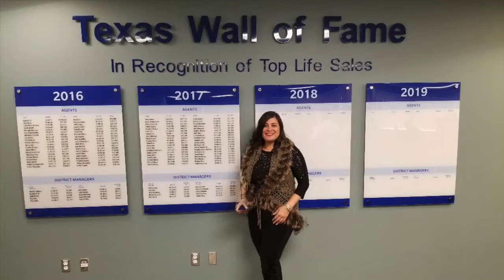District 19-46 San Antonio | Let's Get Back the 2018 Sales Cup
- Maria Cordoneda Millet | District Manager